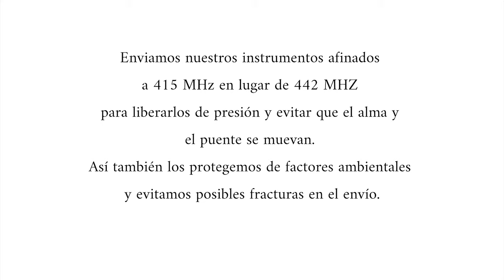¿Como enviamos nuestras violas y violines?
Una de las prioridades de luthier Vidal es que tus pedidos te lleguen en perfecto estado. Para conseguirlo, damos mucha importancia a la preparación de los paquetes, evitando así las posibles roturas y golpes en el envío.

En este vídeo te mostramos cómo empaquetamos los violines y violas que compras en nuestra tienda online.